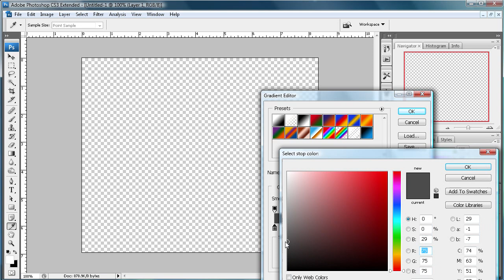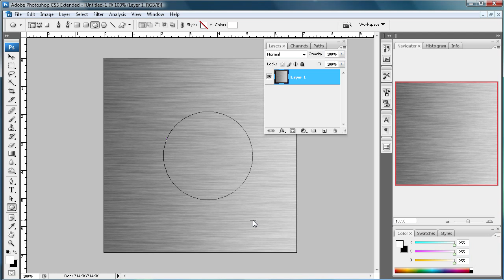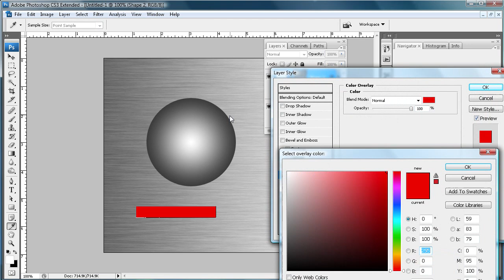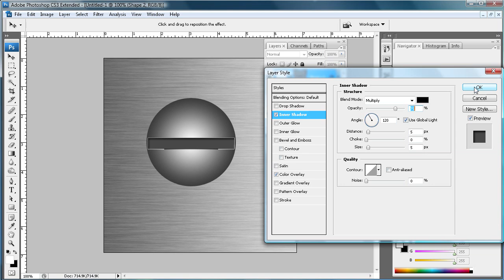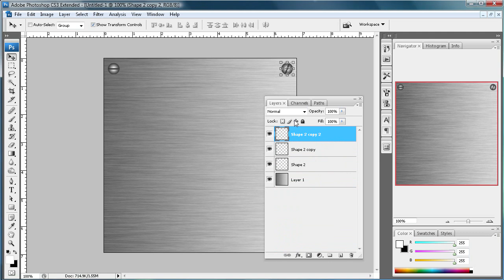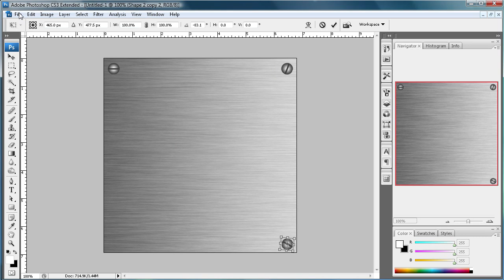Photoshop Tutorial: Make a Brushed Metal Effect and Screw Head -HD-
In this tutorial, you will learn how to make a brushed metal effect and screw head in Photoshop CS3.